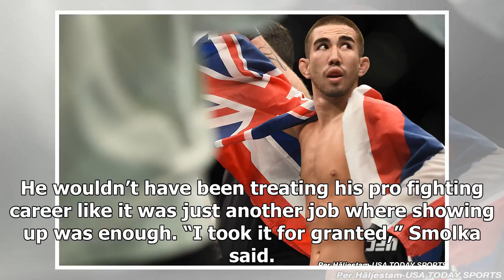Breaking News | A drinking problem led to Louis Smolka's UFC demise; now he's hoping for a sober co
Breaking News | A drinking problem led to Louis Smolka's UFC demise; now he's hoping for a sober comeback

Louis Smolka was having a rough time. He’d been cut from the UFC following a four-fight losing streak. He’d just moved from his home state of Hawaii to California, hoping for a fresh start at a new gym. He was staying with his manager, Jason House, and he was feeling a little bit down. So Smolka (11-5) did what he’d usually done in such situations: He had a few drinks. When his manager saw that, he wasn’t pleased. “He kind of yelled at me,” Smolka told MMAjunkie. “But he put it to me in a way I ...